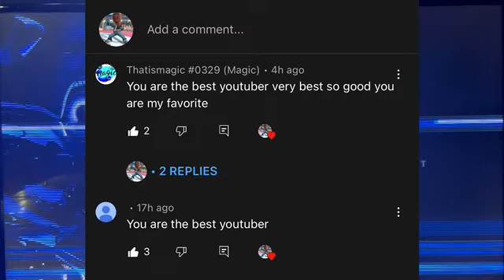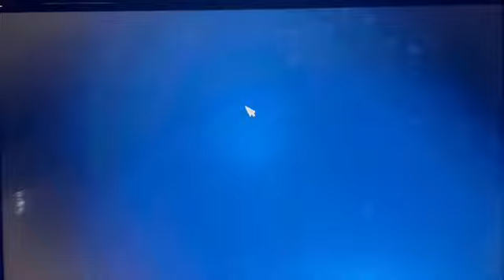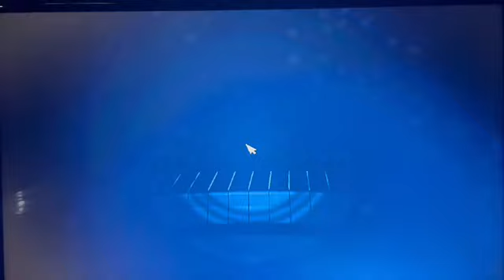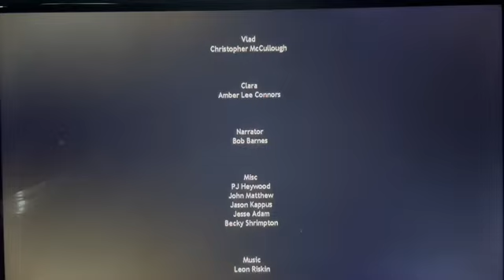FAKE ENDING | FNaF Sister Location Gameplay Pt. 3